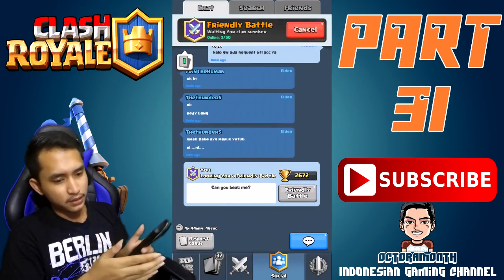Best Deck Arena 6 7 8 Dengan Dan Tanpa Legendary Card - Clash Royale Indonesia #31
►Line Official for info or Q&A :)